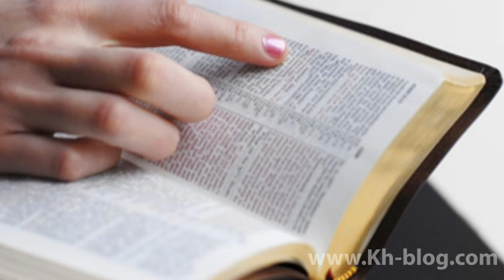Հրաշք: Ողջ վիճակով թաղված երեխաներ. (12+)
Եգիպտոսում մի մահմեդական մարդ, տեսնելով իր կնոջը Աստվածաշունչ կարդալիս, սպանում և թաղում է նրան: Կնոջ հետ ողջ վիճակում թաղում է նաև իր երկու երեխաներին կաթնակեր և 8 ամյա աղջնակներին...